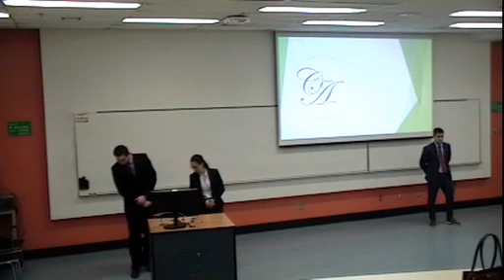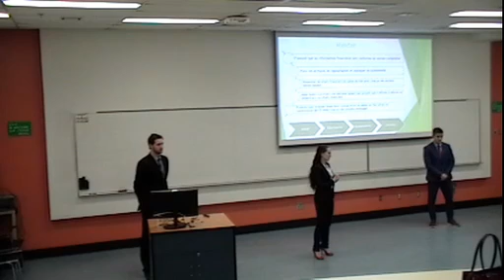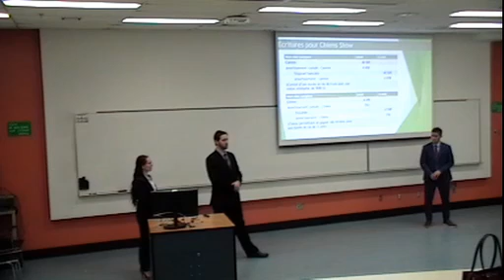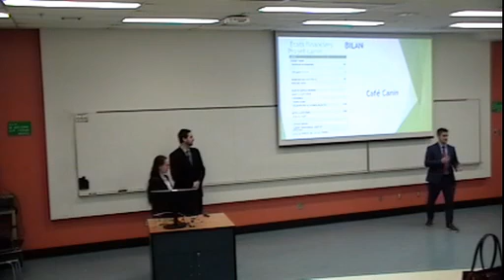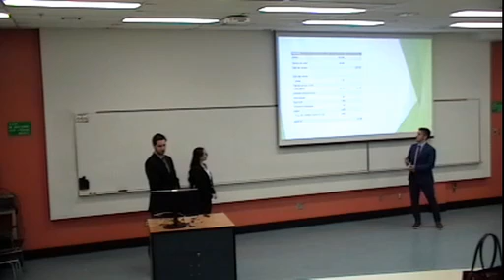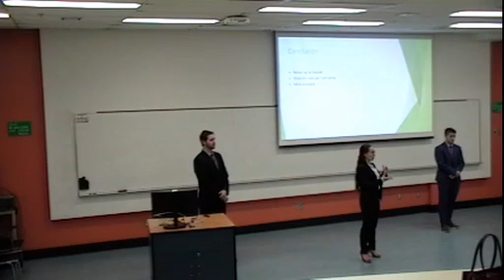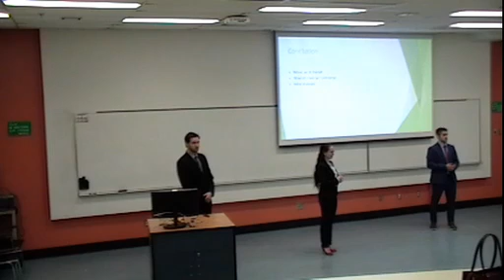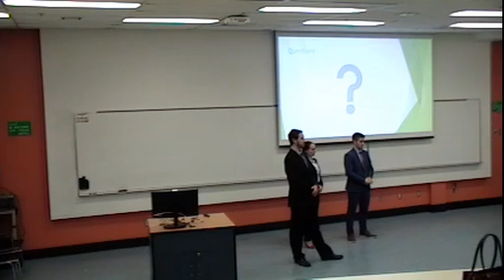PLR 2018 - CTB1 - C3